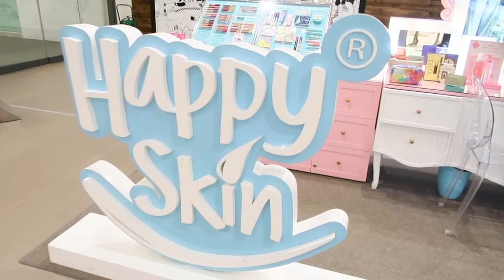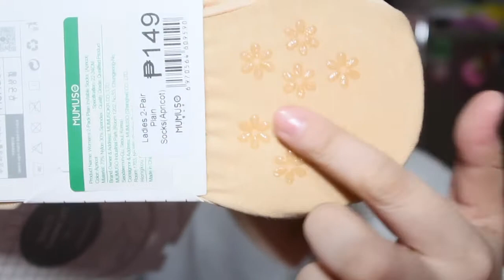VLOG #24: Samahan nyo ako mag-SHOPPING at TOUR sa MUMUSO, HAPPY SKIN at Beauty Buffet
💄PREVIOUS VIDEOS💄

💄FILMING GADGETS💄
Filming Camera: Canon EOS 500D
Vlogging Camera: Canon G7x Mark II
Edit Video Thru: Mac Apple Imovie 10